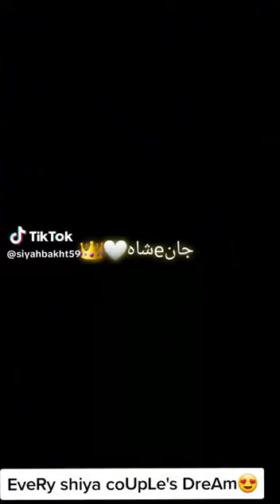Wedding on shrain imam Raza A. s